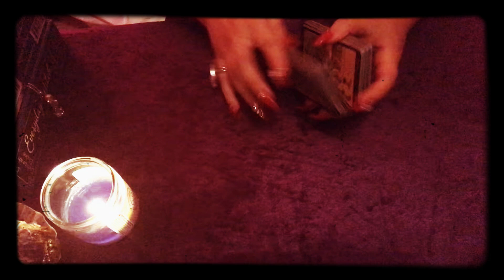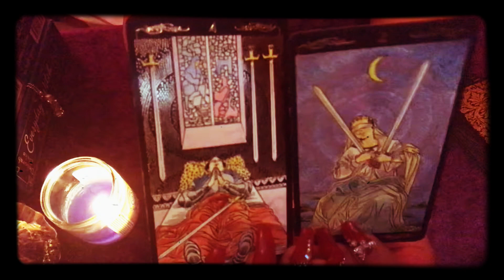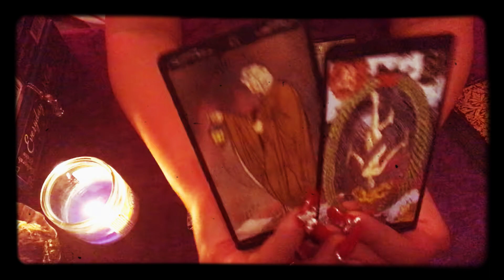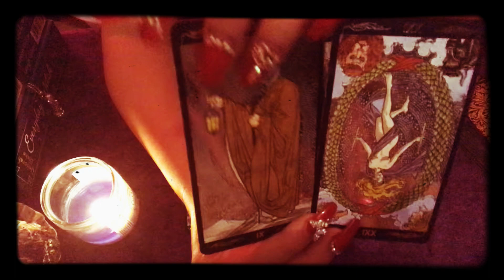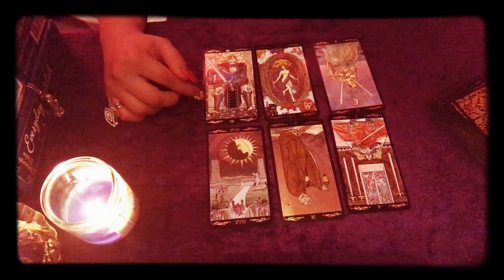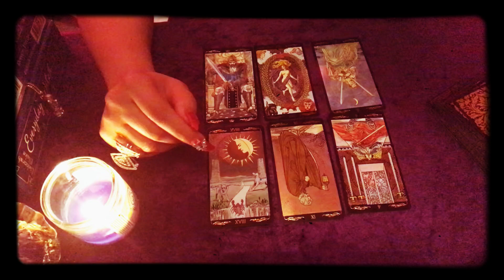DAILY 🌊WATER SIGNS🌊 June 2 Cancer, Scorpio, Pisces